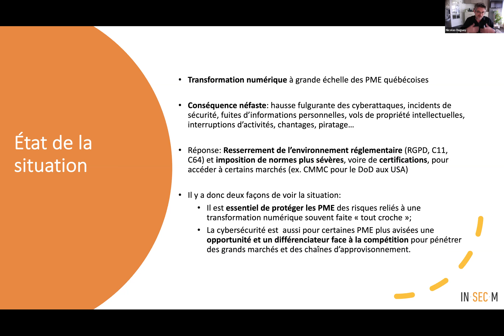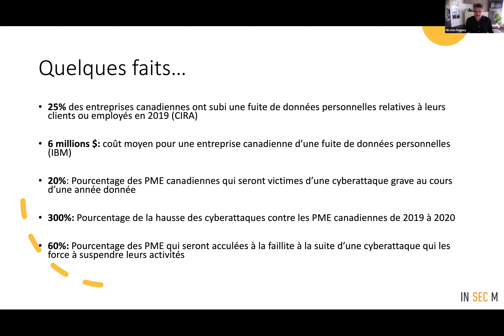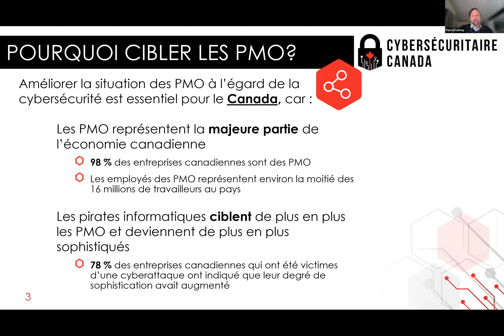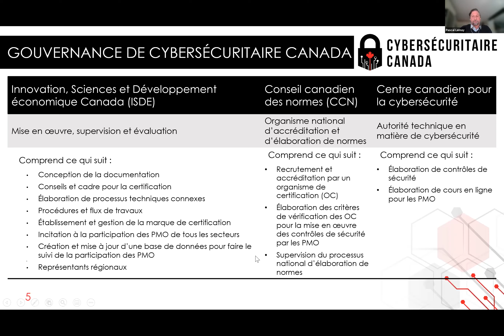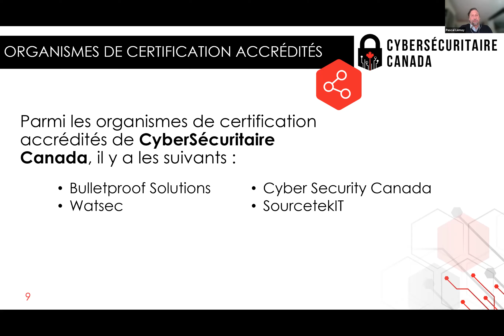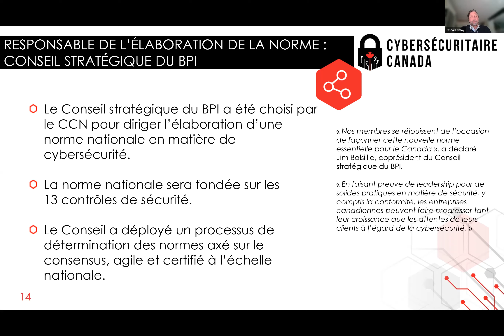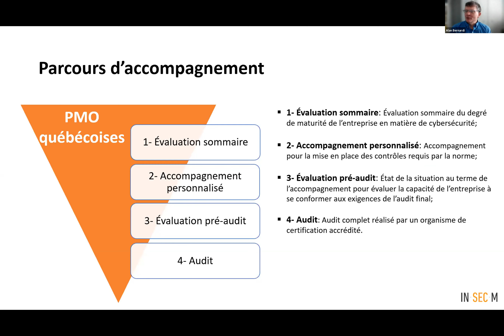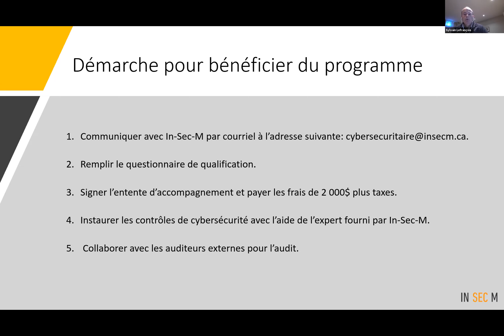Atelier de présentation du programme d'accompagnement en certification cybersécuritaire Canada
Aéro Montréal vous propose cet atelier afin de vous expliquer l’importance d’une certification en cybersécurité pour le développement d’une PME.

Nos experts, M. Alan Bernardi, Directeur principal, Innovation et services de cybersécurité, IN-SEC-M et M. Pascal Lemay, Économiste et analyste principal, Innovation, Sciences et Développement économique Canada, vous parlent des modalités, mécanismes de subventions, étapes à suivre, échéanciers en vue d’obtenir la certification cybersécuritaire Canada.

Créé en 2006, Aéro Montréal est un forum stratégique de concertation qui réunit l'ensemble des premiers dirigeants du secteur aérospatiale québécois issus de l'industrie, des institutions d'enseignement, des centres de recherche et incluant les associations et les syndicats.

Les activités d’Aéro Montréal sont rendues possibles grâce à la participation des gouvernements du Canada, du Québec et de la Communauté métropolitaine de Montréal, ainsi que des entreprises membres de la grappe.